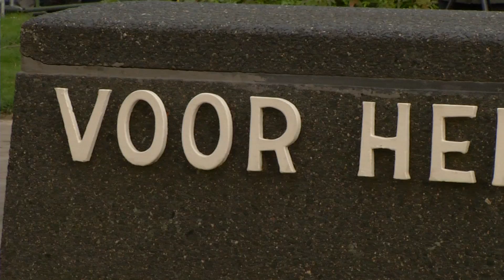Toespraak burgemeester Van der Velden tijdens dodenherdenking 2017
De burgemeester van Dordrecht ging in zijn toespraak in op de  Dordtse slachtoffers van de Tweede Wereldoorlog en het kunnen herdenken in tijden van vrede.